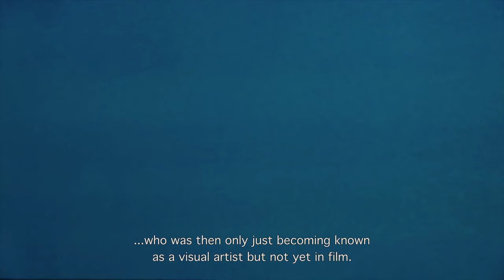Master of Light - Robby Müller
In the summer of 2016 EYE Filmmuseum presents Master of Light - Robby Müller: Cinematographer of Wim Wenders, Jim Jarmusch, Lars von Trier and Steve McQueen. For this large exhibition, Robby Müller, the most famous Dutch cinematographer, will open up his personal archive. Müller is internationally renowned for his pioneering camerawork and virtuoso lighting effects.